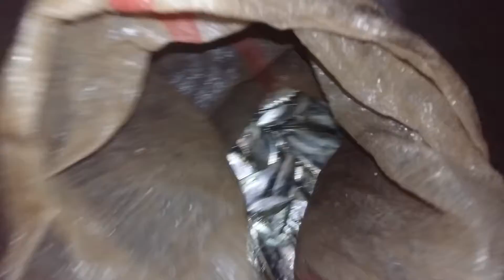Mudahnya cari lauk di pelabuhan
mancing mantap
ikan laut
jala ikan
lauk makan